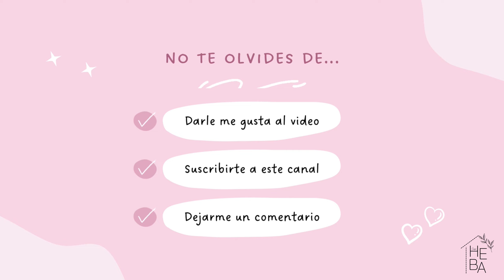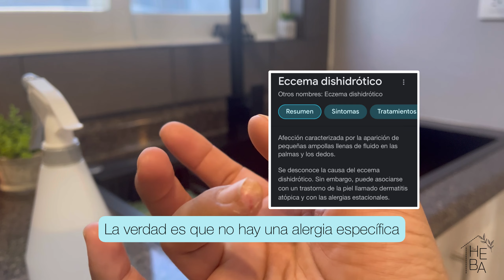Rutina del día y noche en Casa Heba | Ama de casa en hogar pequeño 🏠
Hola hola!!
En este video te comparto un poco de lo que son mis noches y días, claro que ningún día es igual aún siguiendo o más bien, tratando de seguir una rutina, ya qué hay veces que una pequeña cosa lo cambia todo, en esta ocasión fue justamente así, tuvimos un incidente con el auto y todo cambio, pero me encantó este video porque está muy real y variado de actividades, encontrarás limpieza, mi rutina con Lúan, típs de limpieza y hasta jardinería, entre otras cosas.

Gracias por estar aquí y regalarme un poco de tu tiempo.

Un gran abrazo con mucho cariño
Zuri 🌻

Músico: @iksonmusic